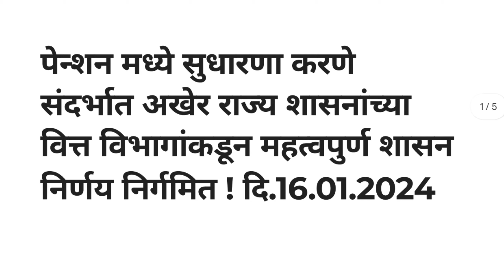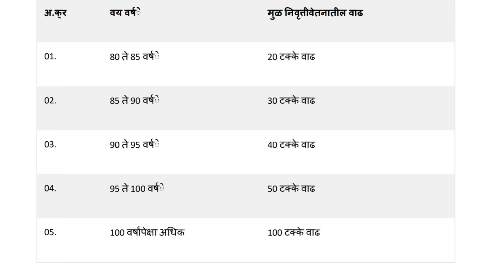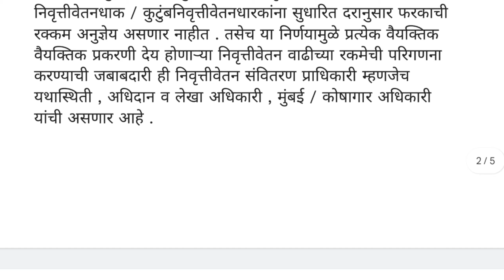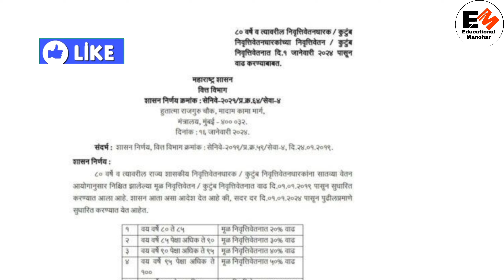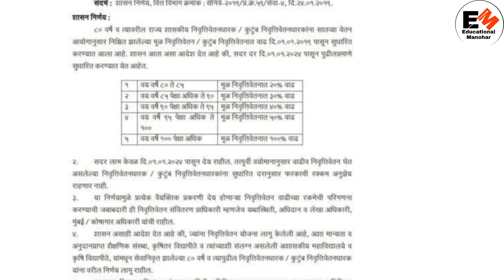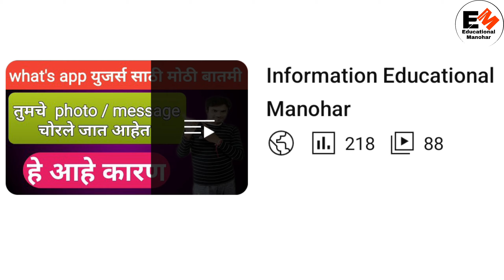पेन्शन मध्ये सुधारणा करणे संदर्भात वित्त विभागाकडून महत्त्वपूर्ण शासन निर्णय निर्गमित दि. 16/01/24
Educational Manohar.
Educational Manohar.

महागाई भत्ता
मराठा आरक्षण
सरल पोर्टल
पवित्र पोर्टल
शिक्षक बदली पोर्टल
घरभाडे भत्ता
student portal
cluster school
शिक्षण सारथी योजना
मनोज जरांगे पाटील
आधार अपडेट
pension strike
पेन्शन आंदोलन